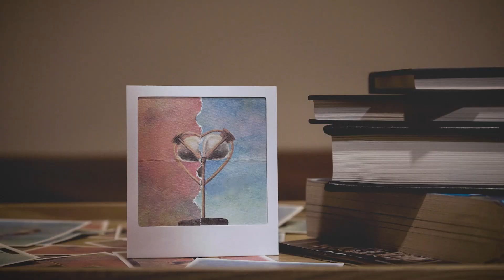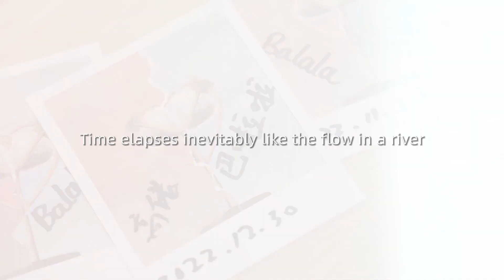We bring to you our latest product-MEMORY.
After a considerable amount of honing and refining, we bring to you our latest product-MEMORY. A unique effect that has been highly acclaimed by many master magicians including Tom Stone!
"Time ,you can't see it, you can’t hear it, you can't weigh it, you can't measure it in a laboratory. It is a subjective sense of becoming what we are, instead of what we were a nanosecond ago, becoming what we will be in another nanosecond. The whole piece of time's a landscape existing, we form behind us and we move, we move through it -- slice by slice."
                                                  --Man From Earth
So our humans try to define the elapsed time. That’s why we have the concept of a second, a minute, a day...the past, the future...yet the initial purpose for the invention of time was to document our experience and expectation.
The hourglass is a tool invented by humans to prove the inevitable flow of time. The camera transcends a slice of moment into a picture that could last forever.
We sincerely invite you to just imagine that you are sitting with your loved one, sharing part of each other’s time. Yet you could somehow materialize this moment using a way that feels like a meaningful ritual. This is meant to be a memory that is poetic and not to be forgotten.

MEMORY is not the type of tricks that simply astonishes people. Instead, it is the making of a wonderful atmosphere,  step by step; it is like two gradually come together, using an incomparable way to create the existence of something truly special.
Time, romance, memory...no one could say no to a story of this kind. It allows you to share a story with your special ones who are more than just mere witnesses.
Exquisite yet pack small: the card in 90x90 size allows it to be put in between pages just like a bookmark. You can also carry it around in your wallet or pocket. It is extremely portable and won’t take up extra space.
Suitable for all context:you can perform this little miracle under almost any circumstances.Whether it be at a party, on the street, it could meet your demand. You can make it a formal piece, or if you prefer, it can also be presented nonchalantly. It is flexible and suits your style well.
Natural and authentic: a piece of beautifully made paper or card can be easily found in daily life. This gives MEMORY a sense of naturalness. It just doesn’t feel like a magician’s prop.

Tactile appeal: we chose and picked from a wide range of different material. Only after so many times of trials did we settle on this very paper, which has the perfect thickness, allows a smooth tearing and an aesthetic embossing.Besides, its
Satisfying quantity: one pack allows you to perform 16 times.

A unique souvenir: It is a rare gift that you could give out to the spectator as a beautiful, meaningful and worth displaying souvenir.

MEMORY had a very humble beginning where the initial plot was a matching of two separate pieces of one card. After continual trying and perfecting, we combined subtle graphic design with a romantic plot. This combination led us to the final result of a Polaroid hourglass heart.
The texture of paper in using is of great importance, we filtered out so many different options. Finally, we found the one we were looking for. It satisfies our needs perfectly, we believe you would know how when you have your hands on it.
After countless live performances, we distilled a routine that is super practical.

Accompanying with the routine, we also provide you with our strictly honed patter, it will help you project the effect into your spectator’s heart.

In the tutorial video, we offer you what we consider the clearest solution and handling, from which you will learn everything from the working principle and details that could level up your performance to perfection.
We immersed ourselves in the love to life, the eager to create beauty throughout the whole process of making MEMORY. We sincerely hope that MEMORY could become a daily miracle with which you would carry. Besides performing for important ones, you can also perform it for a couple, creating their exclusive memory. We believe it has the ability to bring happiness to the people around you.